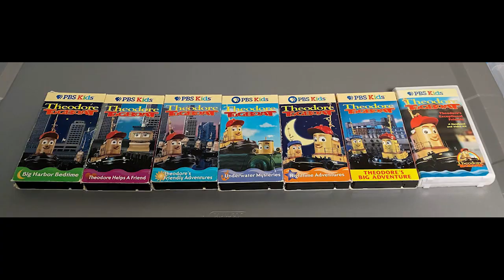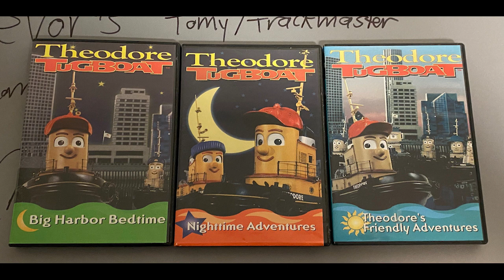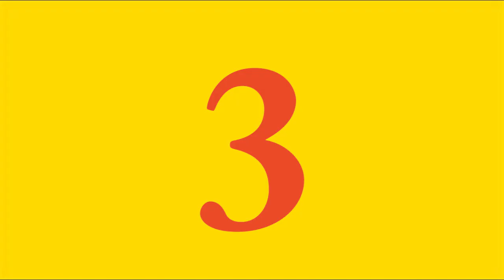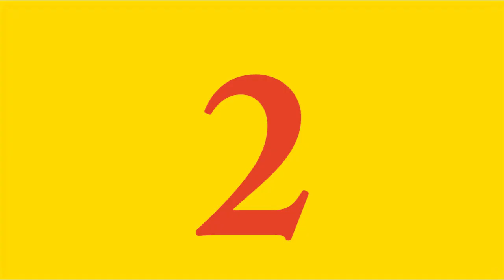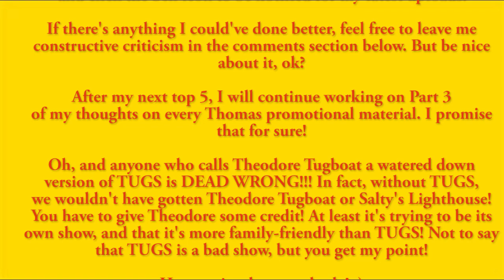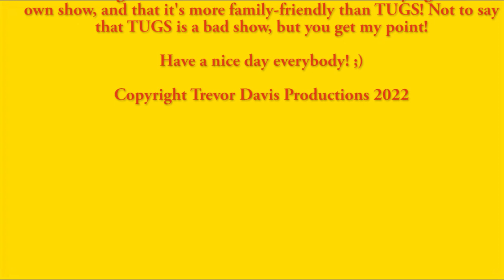My Top 5 Theodore Tugboat Characters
It's finally here! My VERY first top 5 regarding Theodore Tugboat! In this video, I talk about my top 5 favorite characters in this show! I hope you enjoy!

Plus, if there's anything I could've done better, then feel free to give me constructive criticism down below; but be nice about it, ok?

In addition, like my TUGS videos, the Theodore Tugboat ones were originally requested by EriktheTrainFan148. So, shoutout to him!

Oh, and one last thing, after I'm done with my Top 5 Theodore Episodes, I will finish more on Part 3 of my thoughts on every Thomas promotional material (including web shorts); and that's a promise for sure! So, please be patient for it!